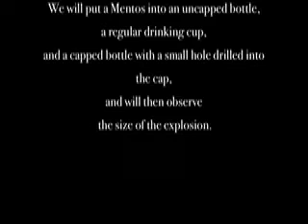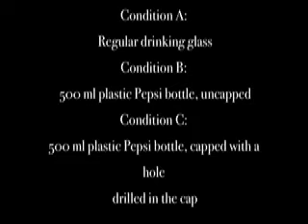Dana and Leo Explore Mentos and Pepsi--Brackett School 2010:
Scientist partners do their take on the age old mentos and pepsi/coke experiment and get some surprising results.